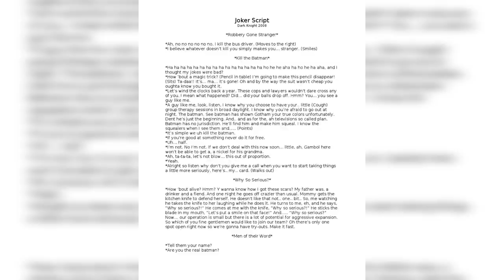ความรักของคนกับงูและ Live action กับ Animationต่างกันยังไง White Snake [ หนอนหนังติดเรท ]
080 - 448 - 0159